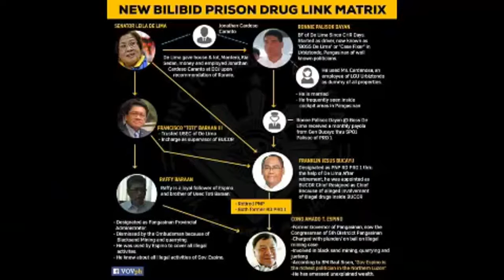SEN DE LIMA DENIED,NEW METRIX OF PRES DUTERTE IN NEW BILIBID PRiSON DRUG'S LINK'S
Video Credits To: RTVM PTV FB page
President Rodrigo Roa Duterte names the alleged politicians and police officials involved in illegal drugs, and sends a message to the Communist Party of the Philippines (CPP), during his visit to the wake of fallen soldiers at the Naval Forces Eastern Mindanao in Davao City on August 7, 2016.
SONA July 25,2016
Duterte will end corruption
Duterte will end poverty
Duterte will end crime
Duterte will make the philippines a better place
Duterte will make the philippines a safe place
Duterte will make the philippines progressive
Para Sa Tunay Na Pagbabago
Digong for 2016
Last Hope Of the Philippines
Change For The Better .